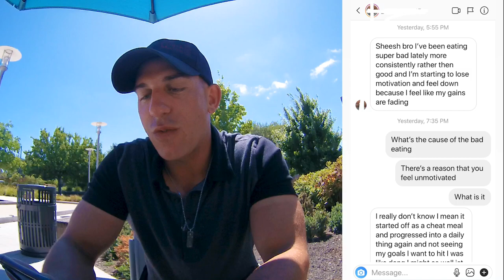♦️ Feeling Unmotivated? Watch this! // 063